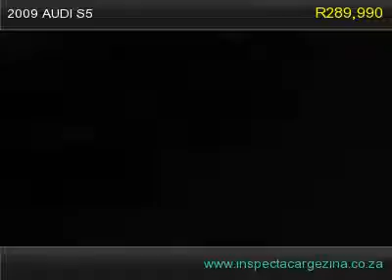2009 audi s5